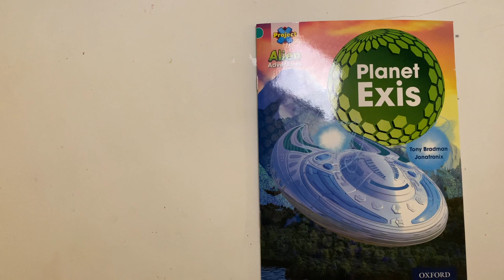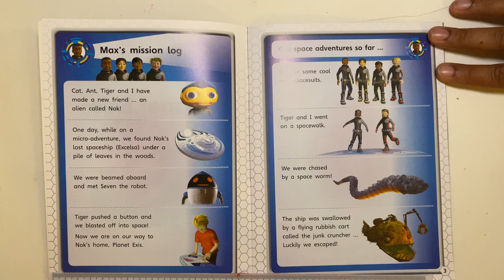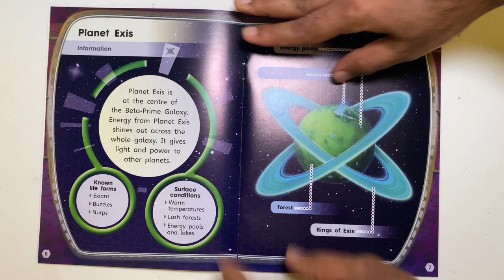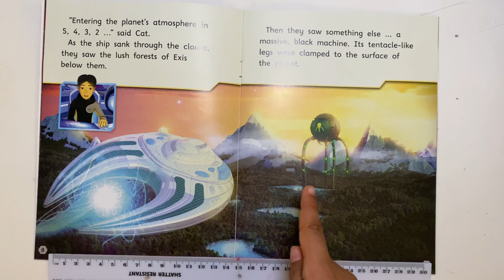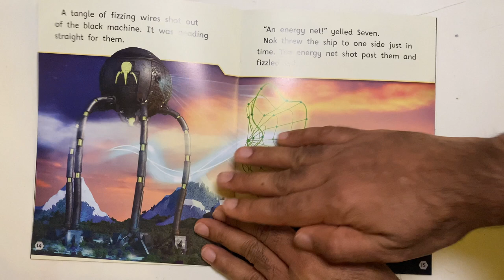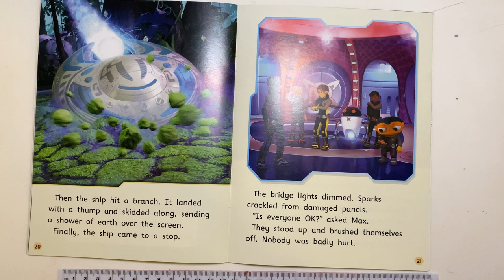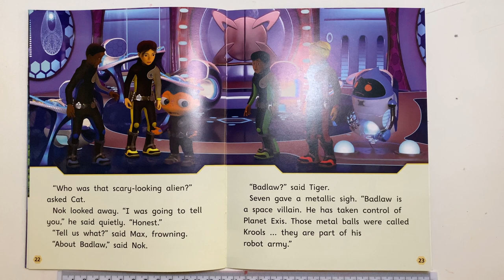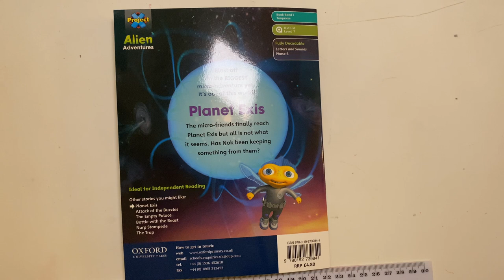Planet Exis 🌍 | Book 1 | Project X 👽 Alien Adventures Series 1 | Rajveer’s World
Planet Exis | Book 1 | Project X Alien Adventures Series 1

Alien Adventures is an award-winning reading series for children 4 to 11 years old. The series follows the action-packed, gadget-filled adventures of Max, Cat, Ant, and Tiger as they journey through space.